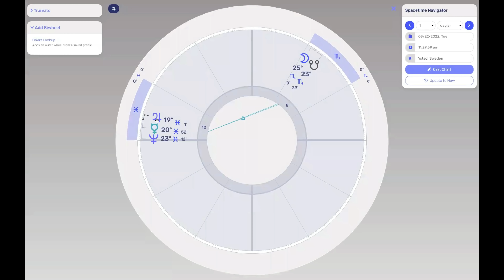SPRING EQUINOX | Sun Enters Aries 22nd March 2022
Happy Spring Equinox! Sun Ingresses in Aries ♈
A time to consider a new start, begin a new adventure.

⭐Are you interested in learning Evolutionary Astrology with me?
Registration is open until Friday 25th March